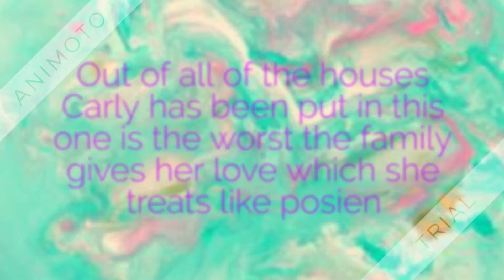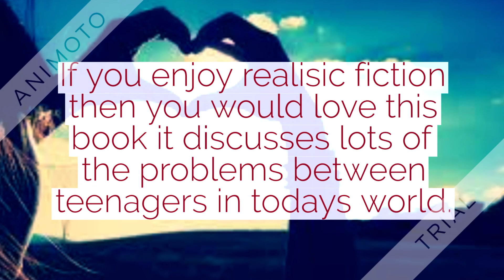One for the Murphys Book Trailer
Book trailer for One for the Murphys by Lynda Mullaly Hunt
Trailer by Danessa H.